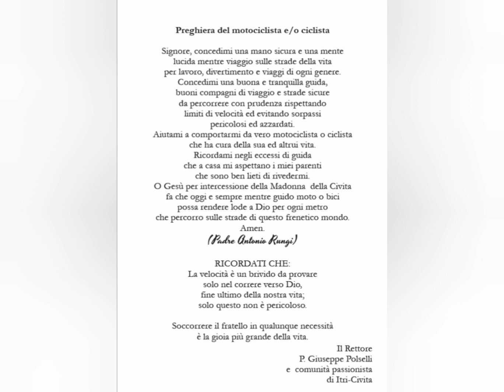Preghiera del motociclista o ciclista.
Testo di padre Antonio Rungi